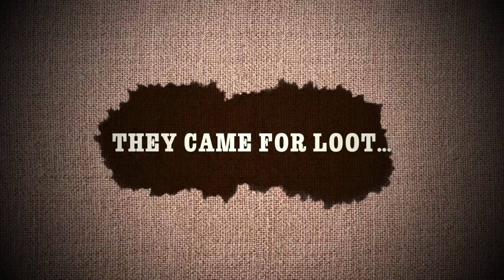Phungus & Mowld Ep #3 Trailer “Wild West”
Mowld is on yet another mission. Reconnaissance only he says. A Walk in the park the says. Dragging Phungus along, Mowld learns more about the Samosian species than he would care to know…
About Phungus & Mowld:
Hired gun and loudmouth Mowld repeatedly drags Phungus, an anxious little alien, from his cushy life as bartender into countless outlandish adventures.

About PIXELBLAST:
Pixelblast is an independent studio founded by Kilian Muster.

Due to the series being produced entirely as a one-man operation, production pace is slow. Check out the “Sneaky Peak” production blog to see how the next episode is coming along